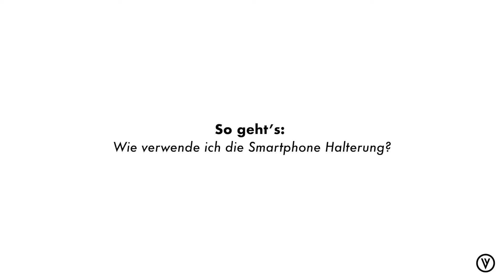VELLO Anleitung: Wie verwende ich die Smartphone Halterung?